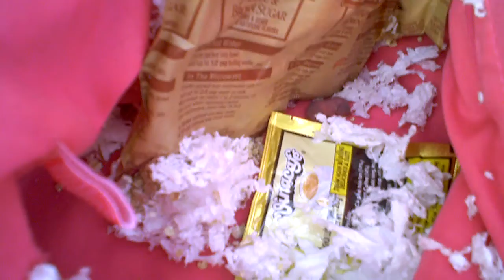MDO - Baby Mole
baby mole in my bag!